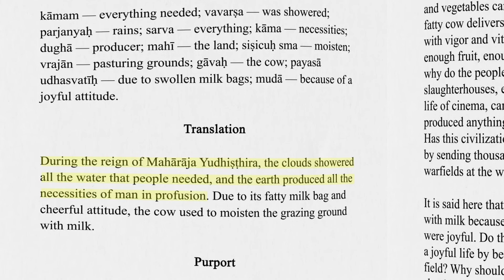Give Srimad Bhagavatam - Save Earth Now